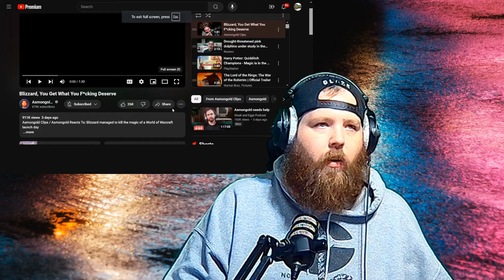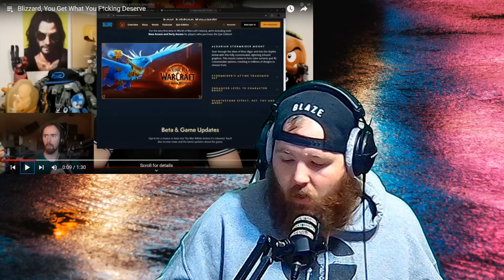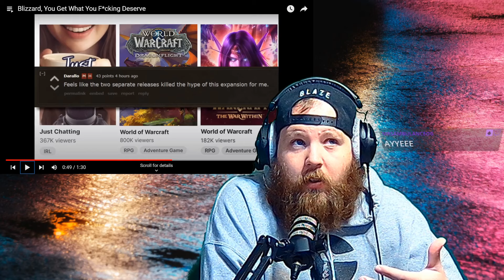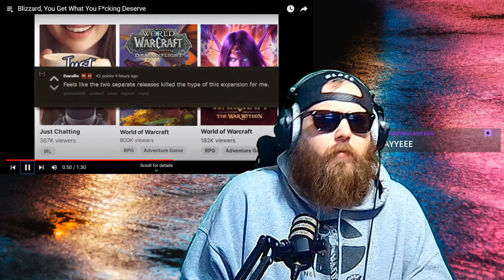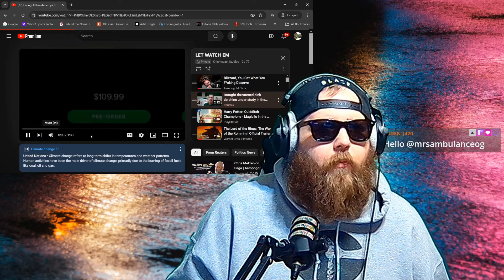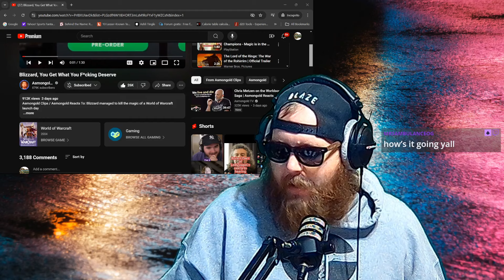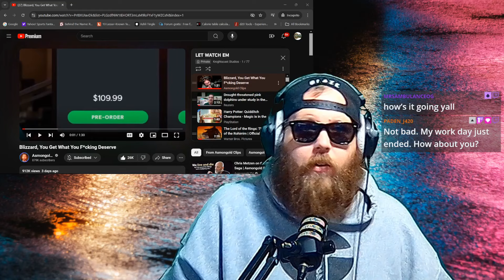Blizzard You Get What You F***ing Deserve | @PyroslayerTV reacts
Just a dummy who loves music and playing video games!